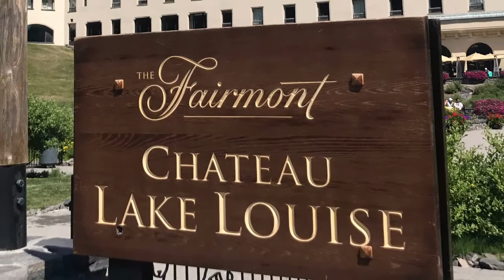Canada Banff 캐나다 밴프 국립공원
밴프(Banff)는 캐나다 앨버타 주에 위치한 도시로 캐나다에서 가장 오래된 밴프 국립공원을 여행하는데에 중심입니다.
그림같은 루이스 호수와  밴프시내를 소개합니다